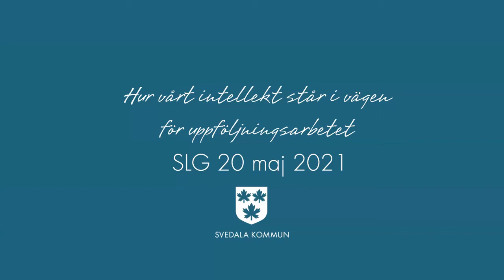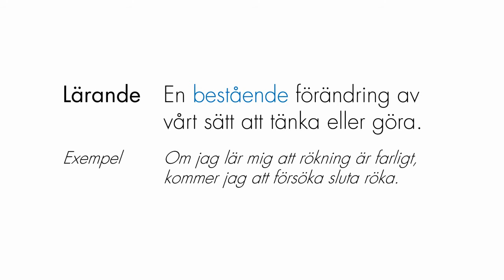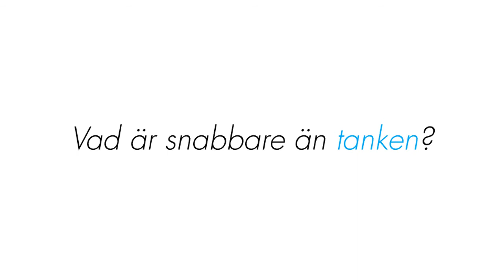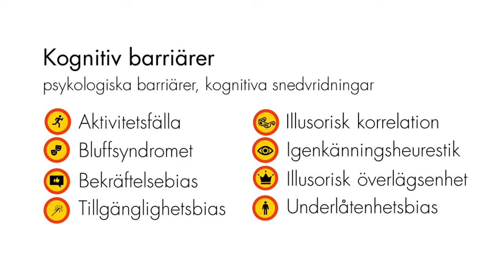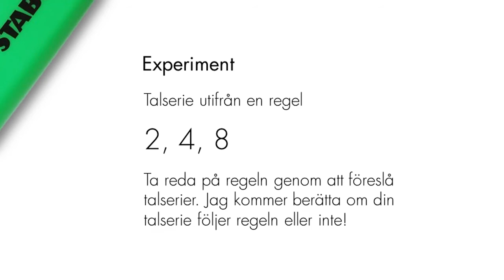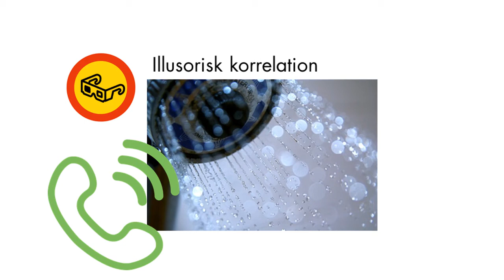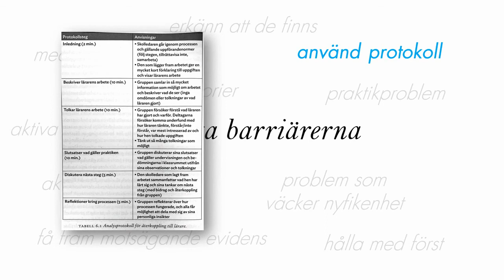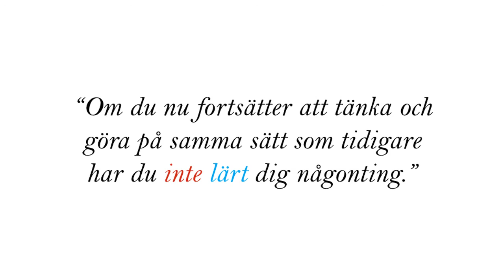Hur vårt intellekt står i vägen för uppföljning och analys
En presentation som bygger på boken "Professionsutveckling och kollegialt lärande - framgångsstrategier och utvecklande motstånd", av Steven Katz och Lisa Ain Dack. Presentationen lägger särskilt fokus på kognitiva barriärer som påverkar vårt tänkande.